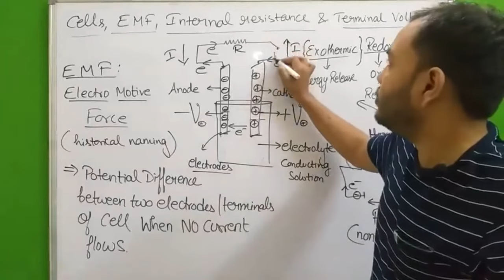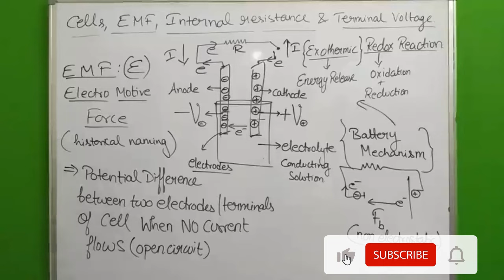What is EMF || Electromagnetic Force || Physics Wallah - Alakh Pandey